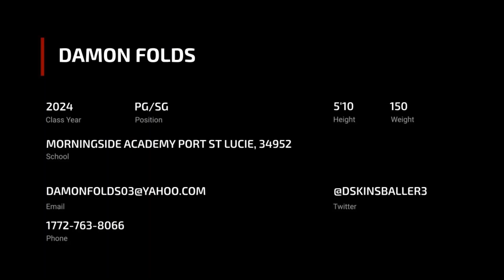Damon Folds (2024 PG/SG)